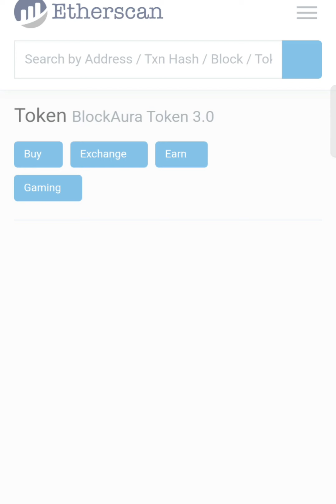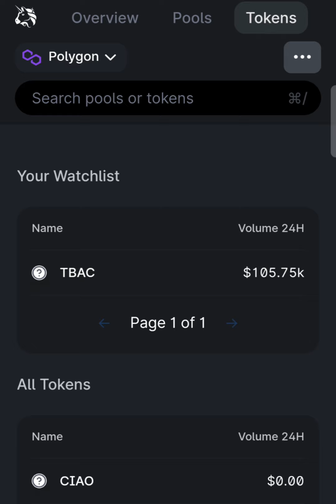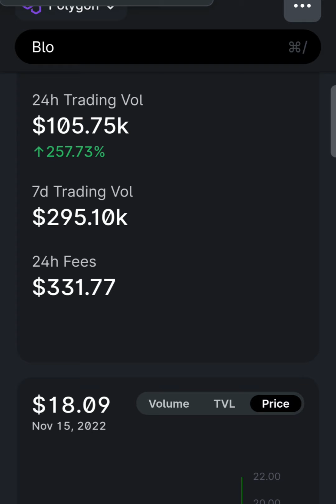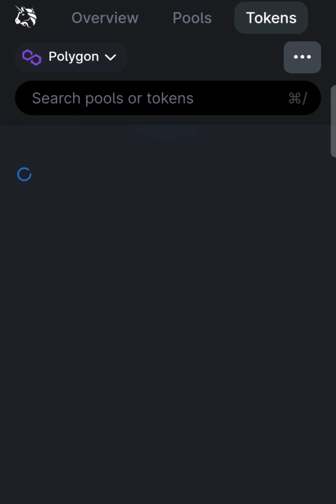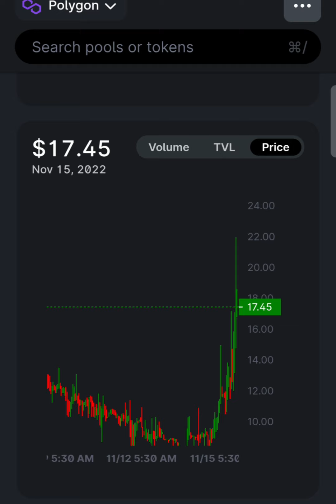BlockAura 3.0 Price 100%+ Increase 🤩👆 $2 Lakh Liquidity 💥👆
BlockAura Update & News 💥👆 BlockAura

$2 Lakh Liquidity - Price Increase 100%

Join Now -

Your Quarries -

what is BlockAura?
what is Cryptocurrency?
what is Blockchin?
what is TBAC?
How can I earn money from Home ?
how can I use my mobile as a money making Machine ?